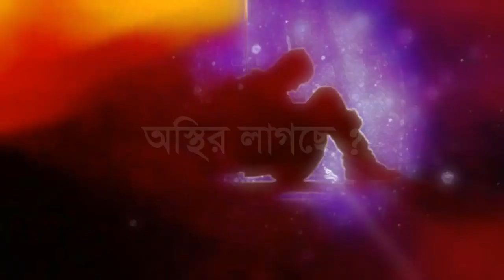শুনুন একবার ইসলামে আছে সকল সমস্যা সমাধান allah kache sokol kichu somadan